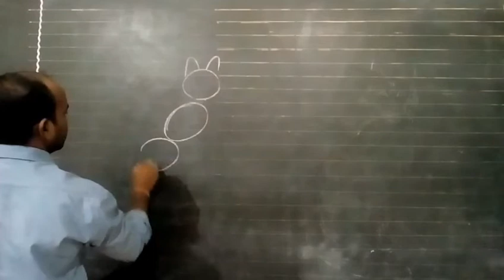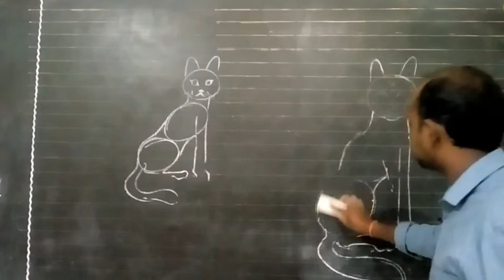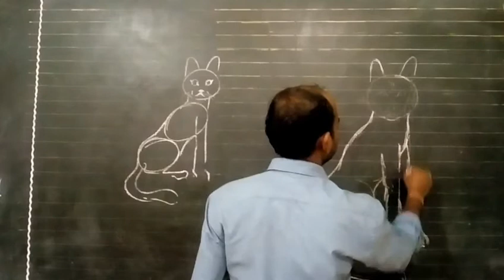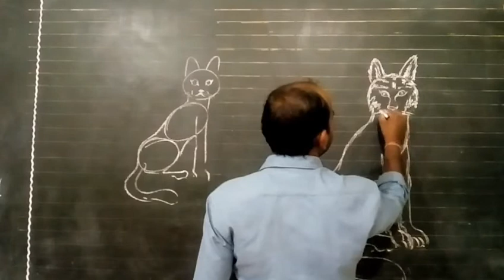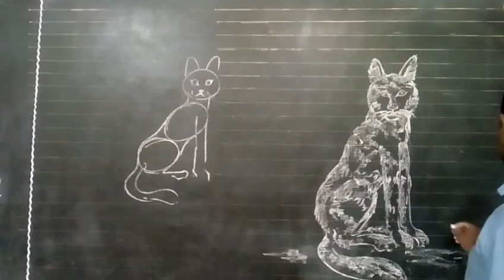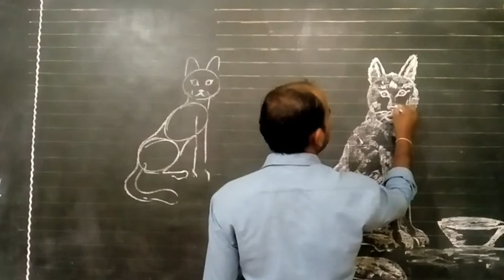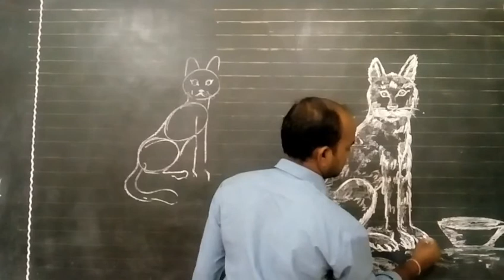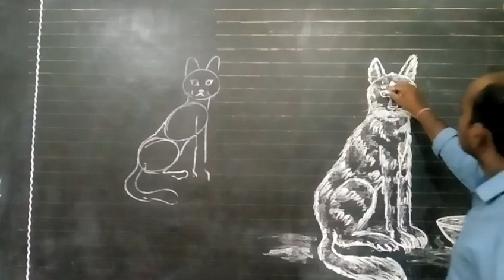Drawing of Cat (ବିରାଡ଼ିର ଚିତ୍ର ) // Class-VI